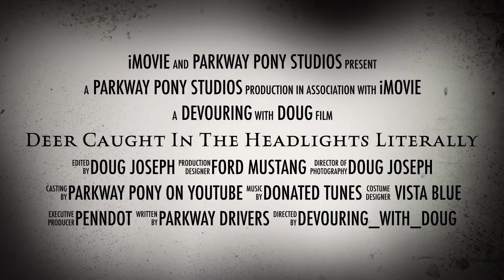Deer Caught In The Headlights Literally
A deer in Pittsburgh was scared stiff on a highway. Thankfully an we helped rescue the animal and shuffle him off the road.  It appeared he was just scared.

From the image of a deer caught in a car's headlights – wide-open eyes, lack of motor reactions, etc.
A mental state of high arousal caused by anxiety, fear, panic, surprise and/or confusion, or substance abuse. A person experiencing the "deer in headlights" syndrome often shows behavioral signs reminding those of a deer subjected to a car's headlights, such as widely opened eyes and a transcient lack of motor reactions.